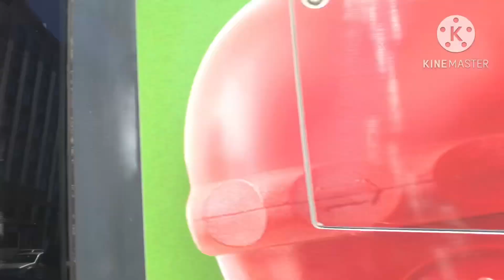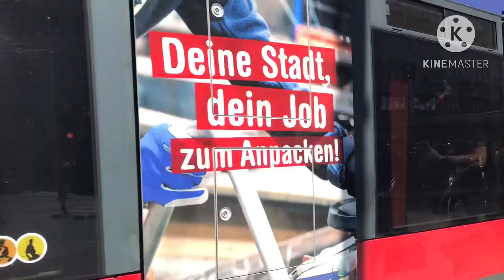europe EUROPE IS THE BEST PLACE TO VISIT!